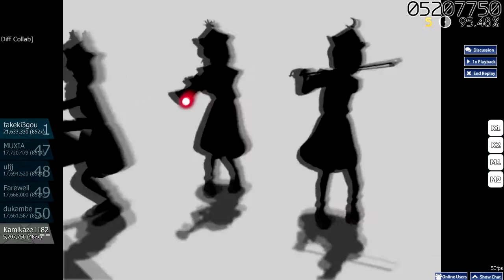Osu! Masayoshi Minoshima feat. nomico - Bad Apple!! (Guest Diff Collab) Rank S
Maybe the most epic map in Osu!, at least most played :3
Mouse : Saitek MAD CATZ Cyborg R.A.T. 3